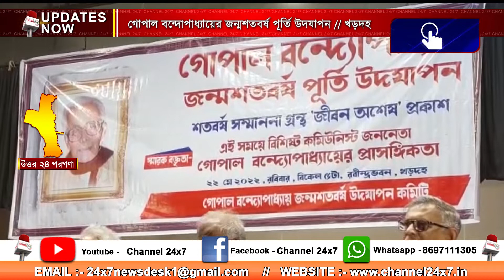Gopal Bandopadhyay's birth centenary celebration, Kharadaha